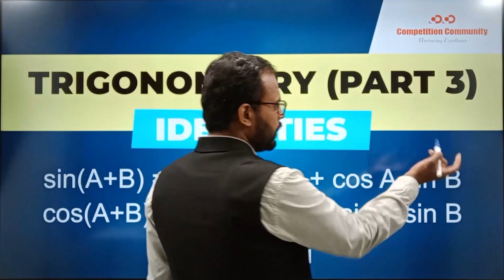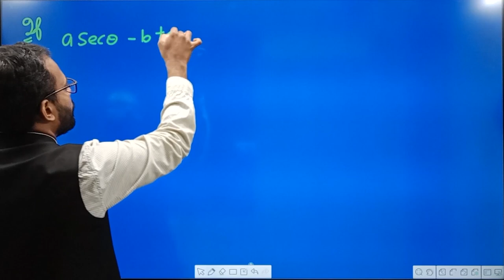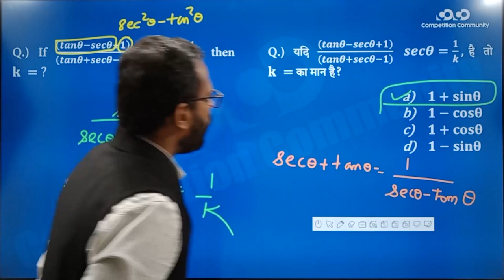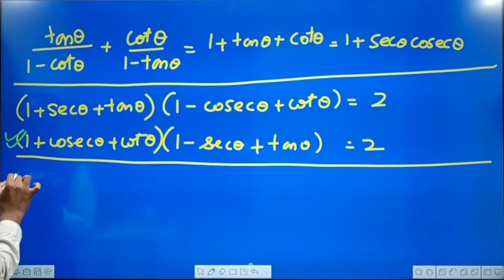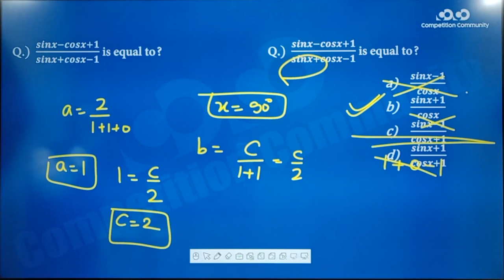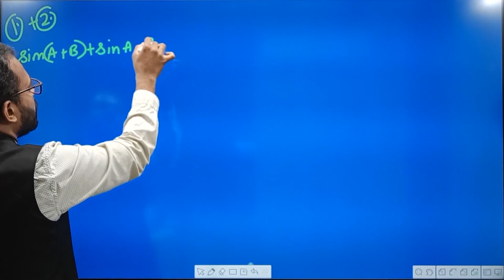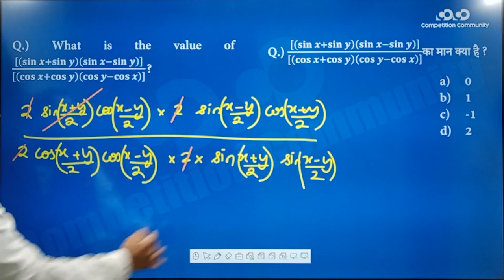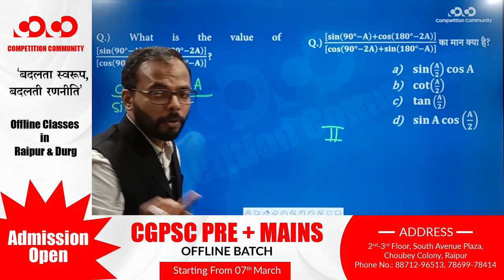SSC CGL/CHSL - Math || Trigonometry (Part - 3) II Advanced Identities